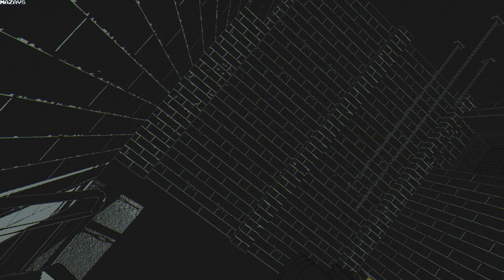BAD BLOOD: 1926 | Demo | GamePlay PC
A first-person shooter set in Chicago, 1926

The mob has been dabbling in biological experiments and mechanical implants. After uncovering details during an investigation you are ambushed and setup. Now there is BAD BLOOD between you... and its payback time!

Visceral gameplay, involving stealth mechanics, silent takedowns, gun fights and puzzles come together into a glorious whole as you follow Franklin on his investigation. As he uncovers more about the sinister plot and the enemies he is up against, he will acquire powers as a result of the mob's experimentation, facing new enemies with similar enhancements. These enhancements might allow you to traverse the world with super speed to complete your objectives faster, or tank up with super strength to tilt the balance of combat in your favour.

Graphics based on noir graphic novels and 1920s art deco help to create a beautiful, rich world to explore, creating a unique visual style unlike anything seen before, providing a sinister mood and dark atmosphere, capturing the spirit of the criminal underworld of the 1920s.